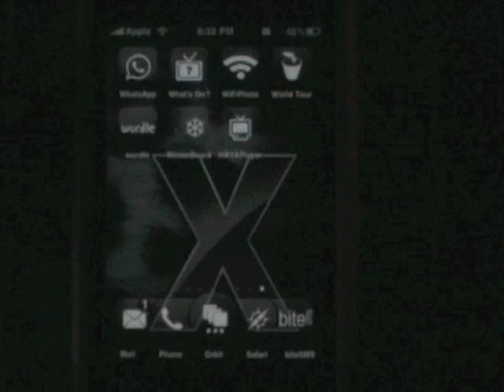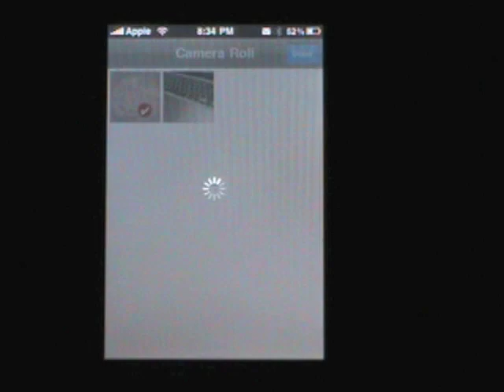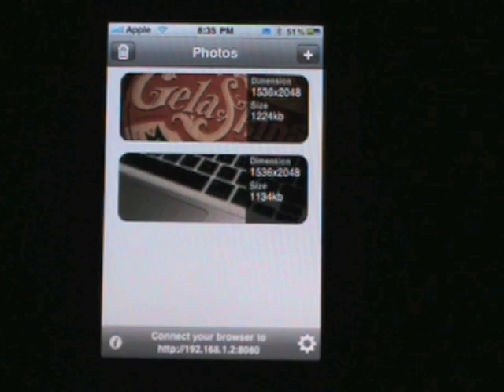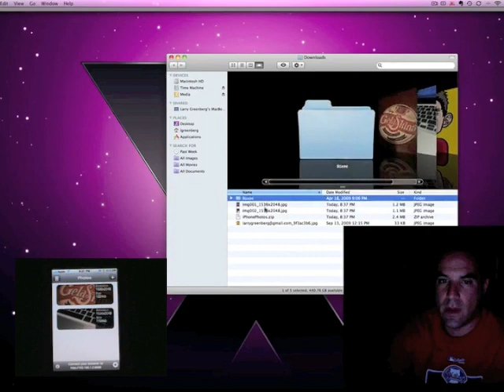WiFi Photo - Wirelessly Transfer iPhone Pictures